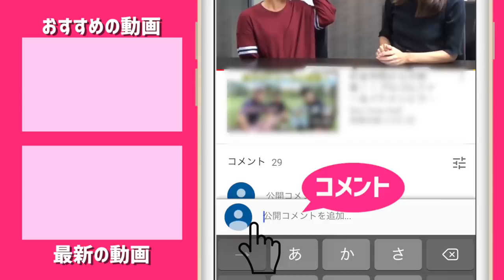なかなか起きないことが何度も起きた！【ringolfオープン美野里#4】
今回は1/14に行われたringolfオープン美野里コース(最終予選会)の模様をお送りします！
前日に練習ラウンドをした宮下は、果たして100を切れるのでしょうか。
じゅんちゃんと宮下のラウンドを追います。
また、後半は参加者のプレーを三枝こころが撮影していきます。

ーーーーー